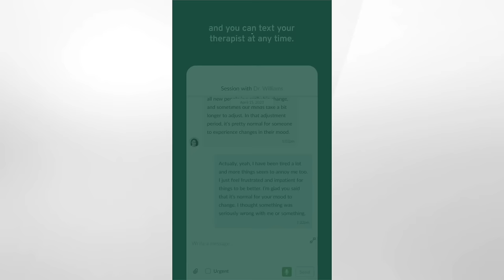THERAPIST REACTS to Olivia Rodrigo - Obsessed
Link to the Google song request form!

In this video, Psychotherapist Tom Stevens REACTS to Olivia Rodrigo - Obsessed FOR THE FIRST TIME!